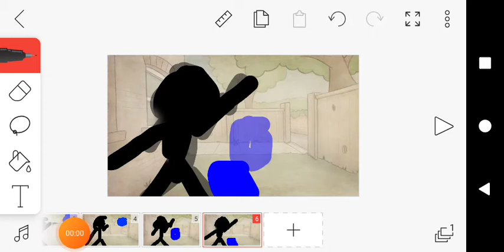Jeffy Kicks the ball at the wall